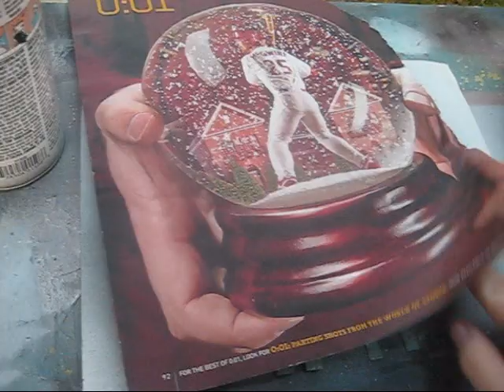Spray Painting #13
Something new :]